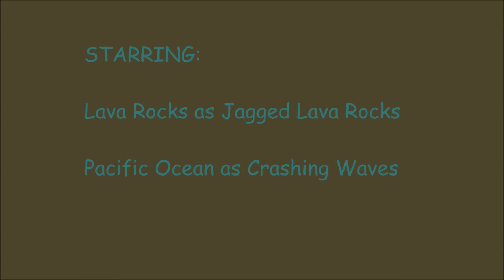Laupahoehoe Beach Park looking East 2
Laupahoehoe Beach Park on November 9, 2016, looking East